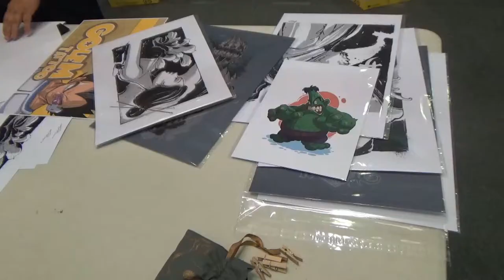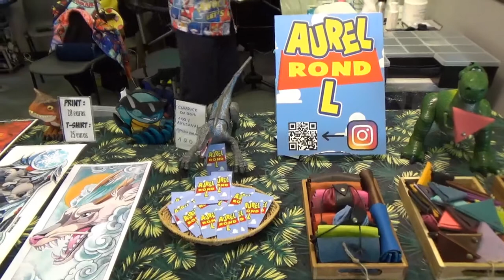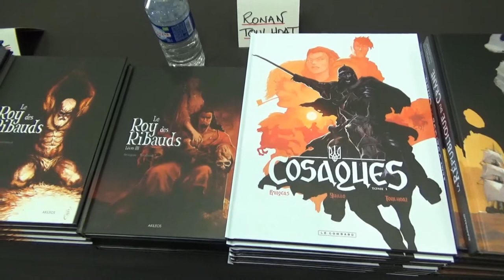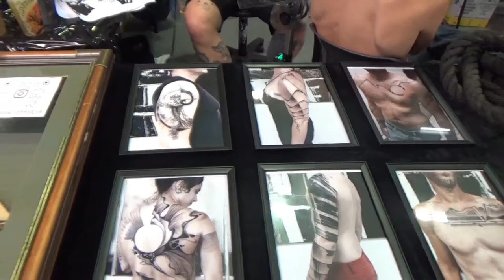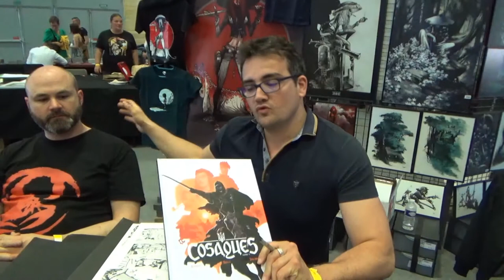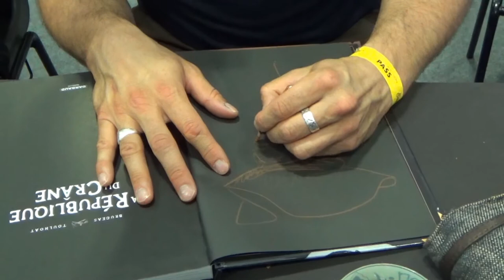Retour sur ... la Convention Tatouage et BD de Vannes 2022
Bonjour à tous, amis lecteurs !

Durant le week-end du 11 et 12 juin, je suis allé pour ma troisième fois comme bénévole à la convention tatouage et BD de Vannes, situé comme indiqué à Vannes, dans le Morbihan, où j'habite.

Avec l'autorisation des organisateurs et  surtout de la gérante des bénévoles, j'ai eu l'autorisation de vous montrez à la fois la convention et ses coulisses, j'espère que ça vous plaira.
Musiques utilisés :
Instru trap rap libre de droit
Victor Olhsson - Headbanger Highway
Victor Olhsson - ActionPacked and ready 4
Victor Olhsson - Heavy Industrial 5